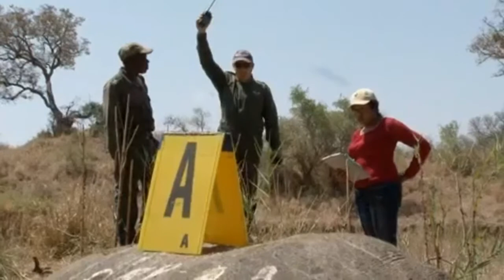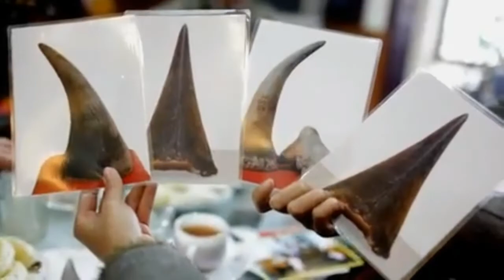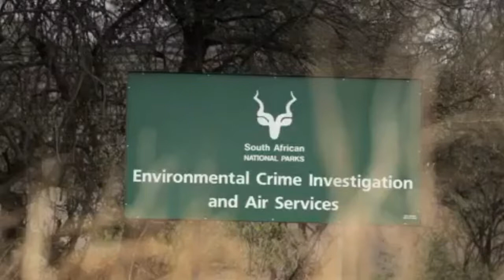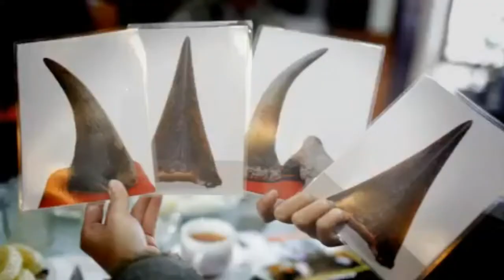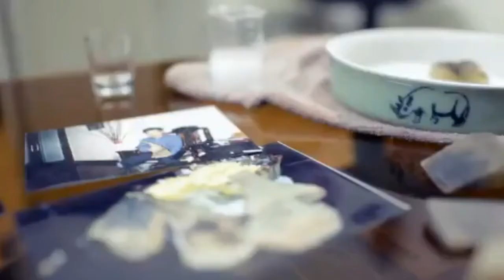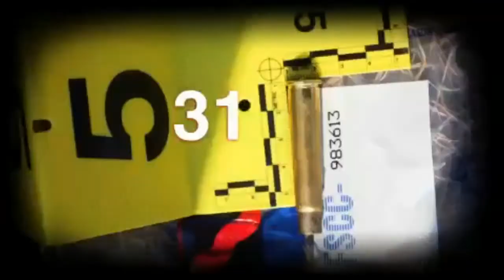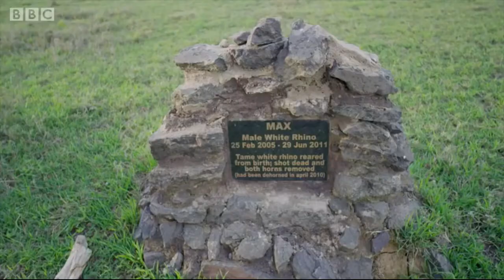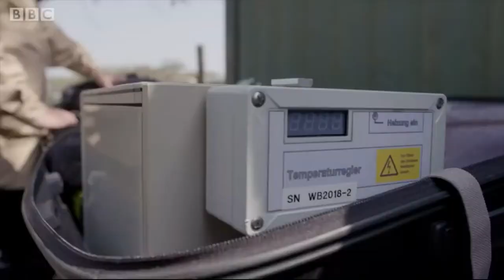RHINO RAMPAGE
EXTINCTION IS FOREVER